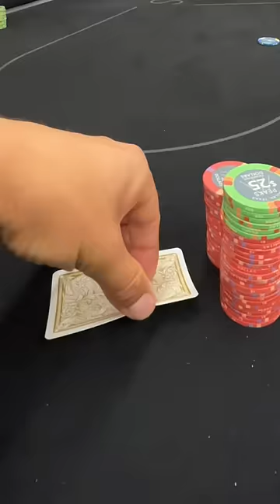FLOPPING A SET OF KINGS & GETTING RAISED !?!?